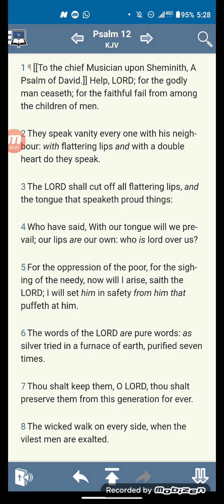Time Of Power